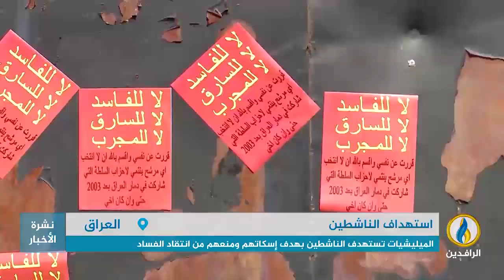تقرير إخباري.. الميليشيات تستهدف الناشطين بهدف إسكاتهم ومنعهم من انتقاد الفساد